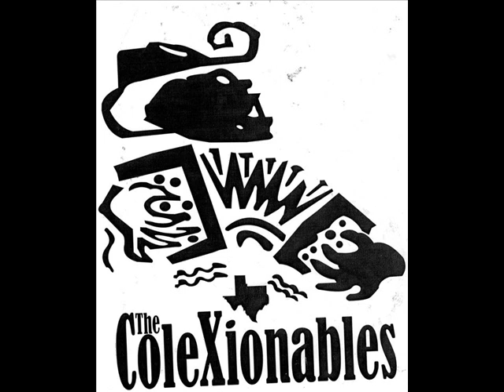Zereno -- Te Vas Con el.(((SayRecord)))(((coleXionables)))